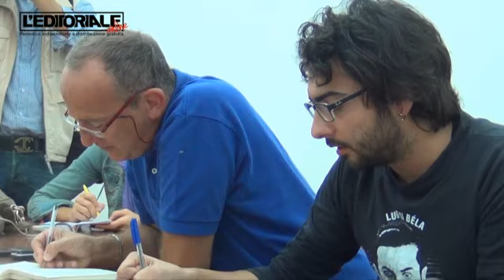De Santis su eventi aquilani del fine settimana